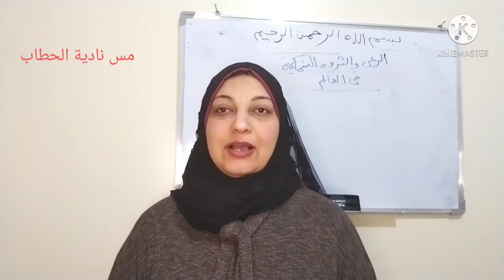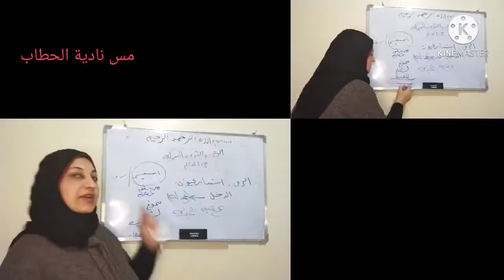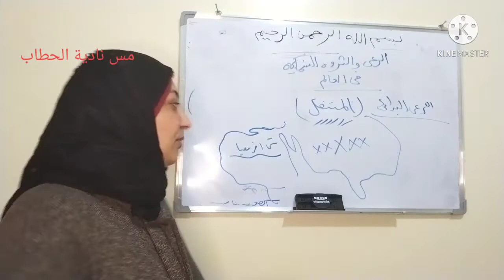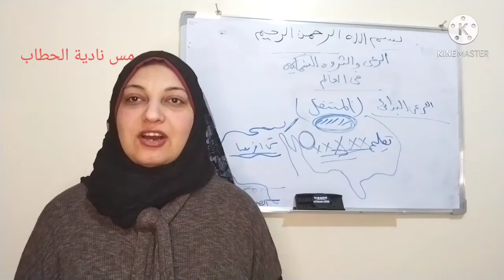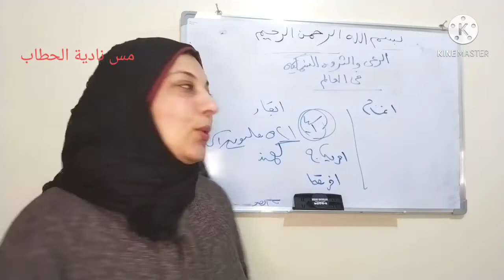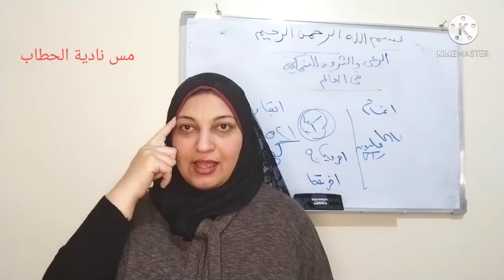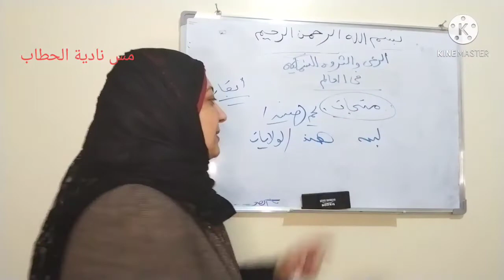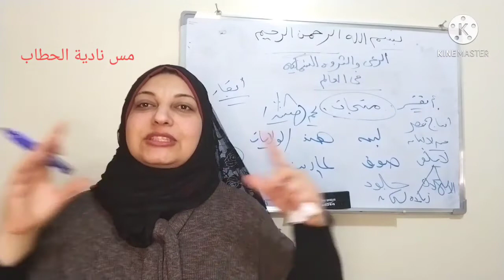شرح _الرعى والثروه الحيوانيه_ للصف الثالث الاعدادي ج١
جغرافيا للصف الثالث الاعدادي ترم ثاني ٢٠٢١
الجزء الاول من درس الرعى والثروه الحيوانيه والسمكية فى العالم
نتعرف في هذا الجزء على الرعي واماكن تواجده في العالم
وأين تربي حيوانات المراعي
انواع الرعي في العالم
ومنتجات الثروه الحيوانيه
من لحوم والبان وصوف وجلود
والدول المنتجه لهم على مستوى العالم